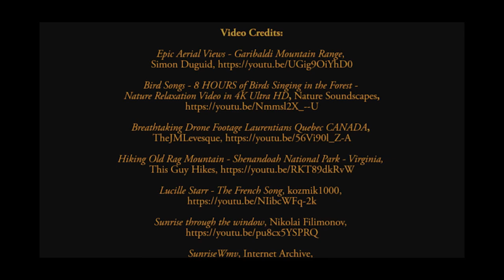Lucille Starr "Quand le Soleil Dit Bonjour aux Montagnes (The French Song)"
Reprise of 1964 best selling single synced to video as credited.